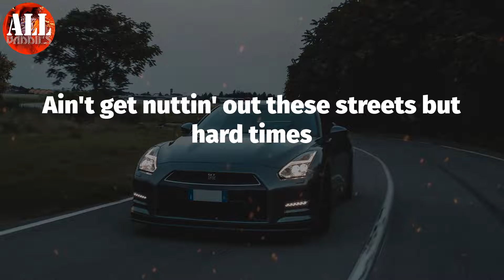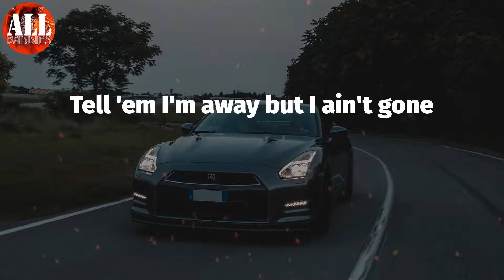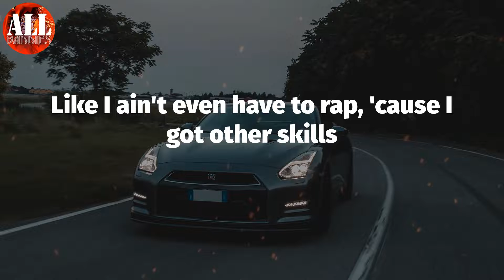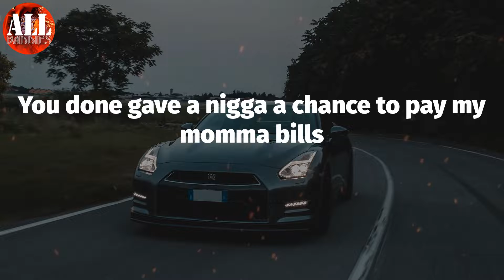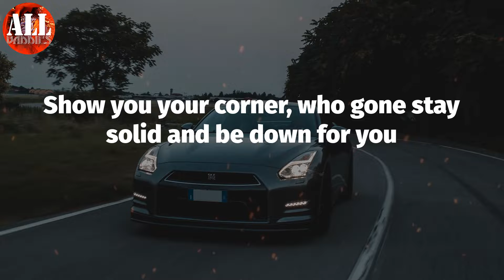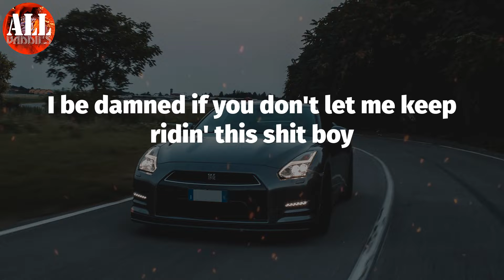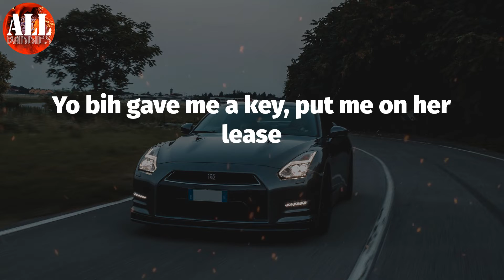Versatile (Lyrics) - Kodak Black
Kodak Black - Versatile (Lyrics)
Kodak Black, Versatile,

Versatile Lyrics:
Seem like I lost more than I ever gained
Ain't get nuttin' out these streets but pain
Ain't get nuttin' out these streets but hard times
'Cause in these streets ain't nuttin but hard times
Tell C.B. I say wassup
Tell everybody I say what's happening
Tell E-Pimp I said shoot me some
Tell them boys I said stop flaggin'
Tell my momma that I'm comin' home
Tell the world that it wouldn't be long
Ask my hoes wassup with they phones
Tell 'em I'm away but I ain't gone
I said BooBun what you wanna do
Once you slide, I'mma follow through
The stand took a nigga up and through it
Lil Dash told me, Kodak don't do it
Tell my son that I love his ass
Tell 'em I can't wait to hug his ass
This for the niggas who got all that time
Now they tryna get their numbers back
A nigga shot my cousin four times
I heard through the wall my brother doubled back
I just bumped into this super chick
I'm hollering at Lil Fim through the vent
I'm letting you know I do this shit for fun
Tell me go then consider it done
Shoutout Petho and my brother blood
My nigga C-Lo he just caught a dub
I'm shooting ceelo in a nigga ass
They hit a nigga for the whole bag
Tell them boys I said stop crabbing
Said it even if I never asked
I knew I should've told my lil' nigga DJ to chill
But I can't tell him shit he doin the same shit that I will
I'm thinking 'bout how would it be if we ain't get on them pills
If we ain't never chose the streets and picked up the steel
I'm thinkin' 'bout how would it be if we stayed on the field
Like I ain't even have to rap, 'cause I got other skills
At nights we ran down with them sticks and got them automobiles
And we was jackin' cars and shit 'cause it wasn't hard to steal
Like doin' bids and seeing it come but this the life I live
But I know that this my last one, something gotta give
Seem like God, got me paying for all the shit I did
'Cause I slowed down a while ago, switched up positive
The rough was just enough for a nigga fell in love with the thrill
But before he forgive gotta pay for a steel
And I done did so much of shit that I ain't proud I did
But when I took rappin' serious I threw the towel in
But Lord you say you gon' forgive, so forgive me then
'Cause I done picked the Bible up and read Corinthians
I'm still young and I got a lot to experience
I guess the first time in my life I felt this serious
I gotta lil' boy now and I wanna be there for bruh
The feeling he give a nigga I ain't never felt this way before
And you can look into my heart and see that I'm for real
That I done resulted in a metamorphosis
God, you know my destiny 'cause you gave me this gift
You the one who put this breath in me to make me spit these lyrics
You done gave a nigga a chance to pay my momma bills
You done turned me to a man unlike my daddy is
No this ain't over, I got some more to spit
That was for the real niggas
I got some shit for the hoes
She made me happy, she made me smile
She brought me up, when you let me down
She nothing like you, she different
She nothing like you, she magnificent
She intelligent, she love me better than you
Better than, she love me better than you
Could you hold the title, it come with a life
Could you hold the title, you don't have to lie
Could you hold the title, could you play the role
You can't hold the title, baby let me hold
Could you hold the title, could you play the part
Could you hold the title, 'til death do us part
Could you hold the title, hold a nigga down
Could you hold the title, tryna figure out
Take you out to dinner, stick this dick in your liver
I'm fuckin' your head up I'm playing these mind games witcha
I'mma suck that pussy good, then you ain't gon' hear from a nigga
I'm fuckin' your head up with all these extracurriculars
I can fuck Virgin Mary, 'cause the game so unordinary
Had plans on gettin' married 'til they had me on solitary
You left me here stranded, I'm feelin' abandoned
You got me so hurt right now I need me a bandage
Transgression
Show you your corner, who gone stay solid and be down for you
When you really want 'em, when you really need 'em
When them people playing with your freedom
When a nigga shit on me one time I be tryna get even
I'm tryna get equal
I'm iced out riding with that heater
I'm in that Thunderbird, I'm sliding with that Desert Eagle
Tell me who my people, show me where my folks at
Who gon' ride for Kodak?
Who gon' up and shake on me?
Who gon' jump the gate on me
Pillow case that thang on it
In case he tryna lay on me
Changed my address
But karma she know where I stayed on it
But that bitch better come correct she know that I stay on it
I ain't sleeping so forget about coming creepin' late on me
Got the 12-gauge on me
I got a .38 on me
I got the Mac 10 I used